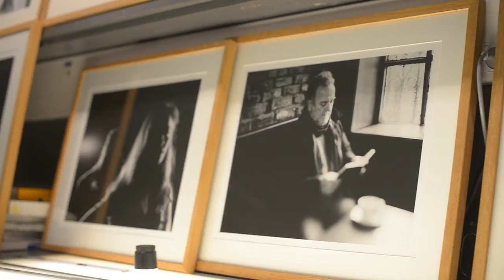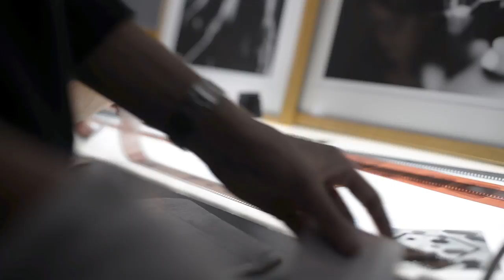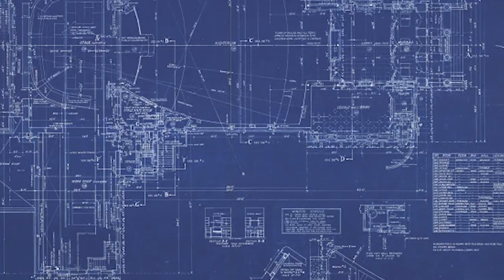Interview de Jean-Paul Gandolfo sur le cyanotype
Réalisation de tote bags cyanotype par 48+ pour l'exposition Détour(s)
Avec Jean-Paul Gandolfo

Images : Thomas Cecchelani
Interview: Lorie Eliès
Montage : Alexis Allemand